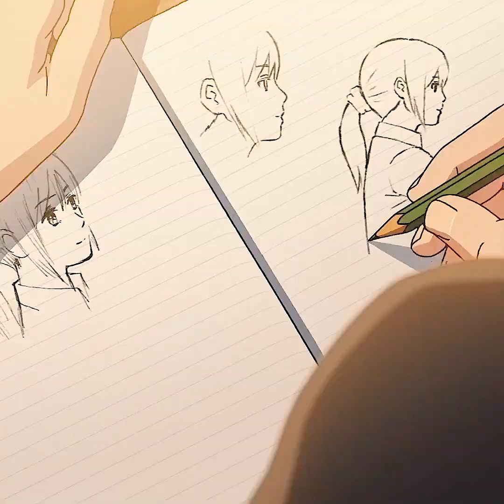Flavor of youth (Jon Bryant i Saw You)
song: Jon Bryant i Saw You
anime: Flavor of youth
follow "lofiwae" on Instagram for more